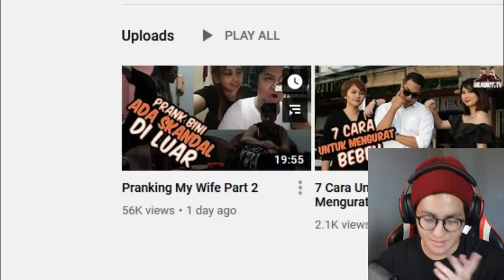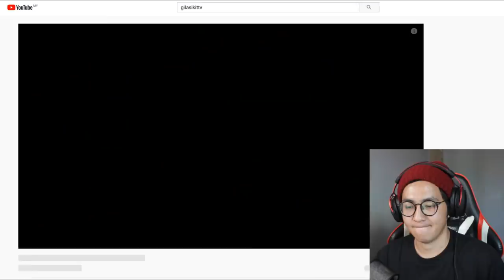Prank Isteri Ada Skandal..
saya pun mau prank orang la..